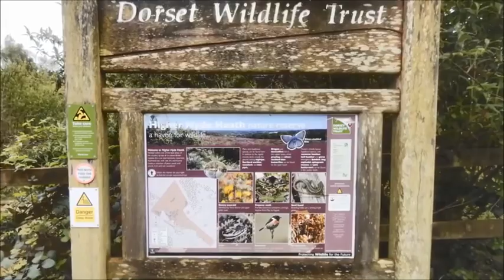DCV fencing at Higher Hyde Heath Apr 2018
Dorset Countryside Volunteers have been fencing at Higher Hyde Heath to allow cattle to graze this nature reserve. This is our third year on this project.